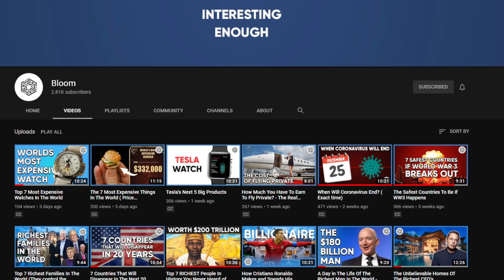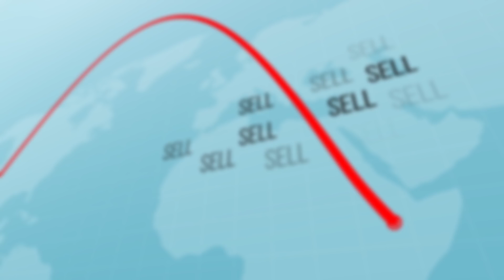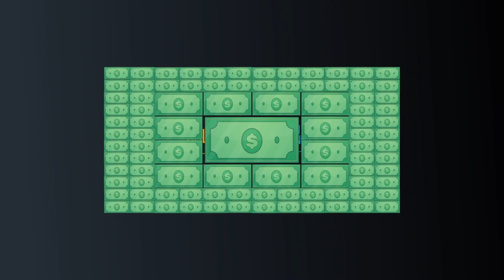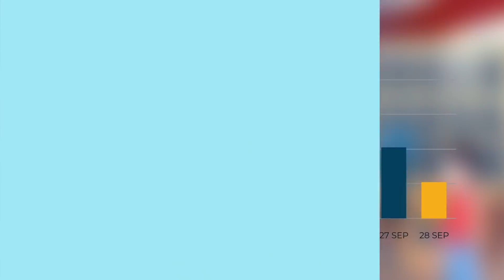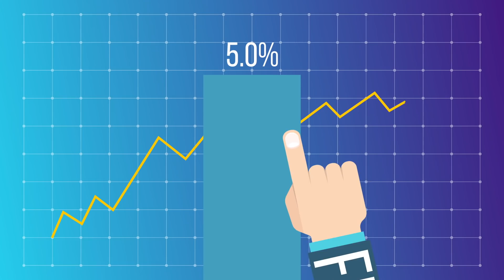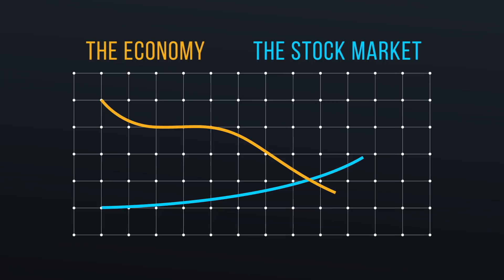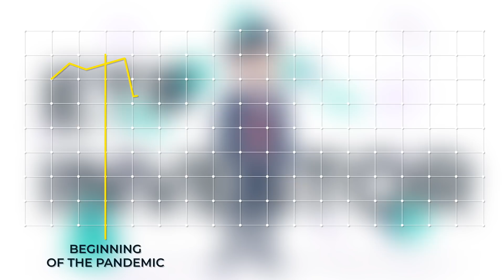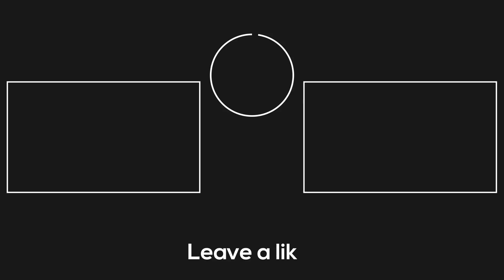Massive Crash Ahead - Do This Now To Make Money